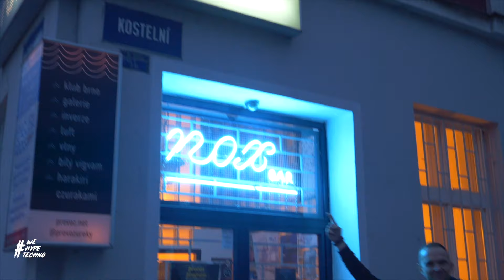Rave House, Provoz, Ostrava, 21.4.2023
⛓ Netradiční rave už 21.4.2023 na alternativním prostoru Provoz v Ostravě! ⛓